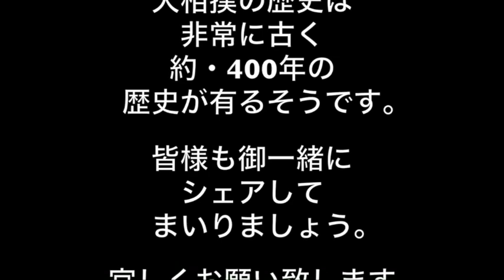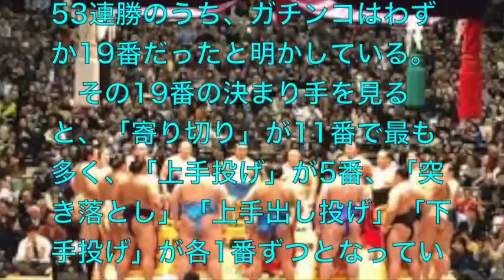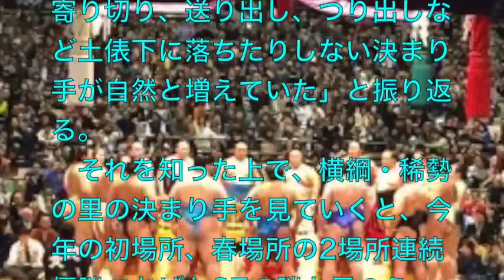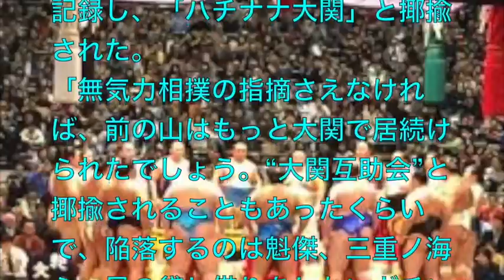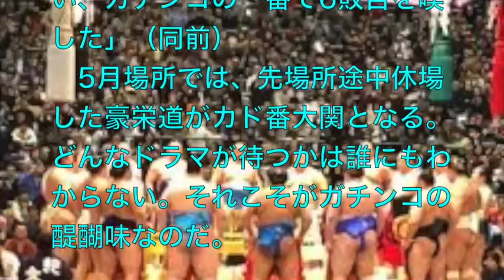大相撲で八百長が蔓延る理由は・・？！ガチンコか否かは・・『決まり手』で判断・・